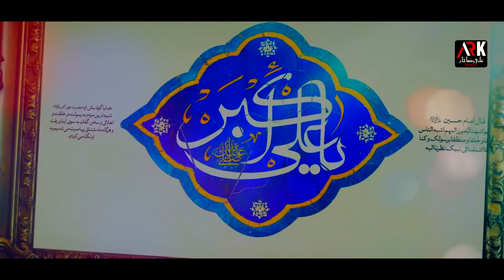Meri Akhiyan Da Noor Hai Akbar | 11 Shaban Qaseeda | 2024 -1445 | Sajjad Ali Khan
Meri Akhiyan Da Noor Hai Akbar | Sajjad Ali Khan | 11 Shaban Qaseeda | 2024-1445 - Ali Raza Khan Official - Khair Di Ghari Wekhan

میری اکھیاں دا نور ہے اکبر ع - سجاد علی خاں - 11 شعبان قصیدہ - 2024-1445 - خیر دی گھڑی ویکھاں

Reciter | Sajjad Ali Khan
Poet | Zakir Ameer Hussain Jafri
Additional Poet | Shahid Abbas Shahid
Audio | Farooq Raja Studio
Video | AR Studio
Creative | AH Creations
Label | (ARK) Ali Raza Khan Official

Lyrics
میری اکھیاں دا نور ہے اکبر ع
میرے دل دا سرور ہے اکبر ع
حق غیرت غیور ہے اکبر انماء دا شعور ہے اکبر ع

نانا دی اے تصویر اے بابے دی اے تاثیر
اے ٹر دا جداں وی میکوں لگدا اے حسن
چہرے دی حیاء ڈس دی غازی دی وفا ڈس دی
شکر اے خدا دا میرا کھل پیا چمن
جگر گوشہ سخی حسین دا اے
شاناں والا ضرور ہے اکبر ع

خیر دی گھڑی ویکھاں تیری ہر خوشی ویکھاں
تینوں ویکھ ویکھ کے گزاں زندگی
جھوک میری وس پیی اے تیکوں لہندی مس پیی اے
تیرا حسن حسن اے جہاں تے آخری
نانے دا سارا نور ہے اکبر ع
رجس تیرے توں دور ہے اکبر ع

آرزو حسین دی زہرہ دے چین دی
اکبر میں تیرے اتوں وارں زندگی
ناز کبریا توں اے راز مصطفٰی توں
یوسف نے کیتی تیرے در دی بندگی
حسن دا کوہ طور ہے اکبر
کبریا دا غرور یے اکبر ع

Meri Akhiyan Da Noor Hai Akbar A.s
Meray Dil Da Saroor Hai Akbar A.s

Haq Ghairat Ghayour Hai Akbar
Inamaa Daa Shaaor Hai Akbar

Nana Di Ay Tasveer Ay Babay Di Ay Taseer Ay
Tur Daa Ay Jadaan Teh Meku Lagdaa Ay Hassan
Chehry Toun Haya Disdi Ghazi Di Wafa Disdi
Shukr Hai Khuda Da Mera Keh Piya Chaman
Jigr Ghosa Sakhi Hussain Daa Ay
Shana Wala Zaroor Hai Akbar A.s

Khair Di Ghari Wekhan Teri Har Khushi Wekhan
Tenu Wekh Wekh Ky Guzrana Zindagi
Jhok Meri Was Pai Ay Teku Lahndi Mas Pai Ay
Teraa Husan Husan Ay Jahan Teh Akhri
Nanay Daa Sara Noor Hai Akbar
Rijis Tery Toun Doar Hai Akbar A.s

Arzoo Hussain Di Zahra Dy Chain
Akbar Mein Tery Uton Waran Zindagi
Naraz Kibriya Toun Ay Raaz Ay Mustafa Toun Ay
Yousaf Nay Kiti Tery Dar Di Bandagi
Husan Da Koh e Toar Hai Akbar
Kibriya Daa Gharoor Hai Akbar